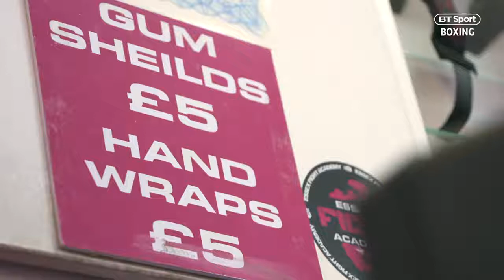Ohara Davies one-on-one interview | Youth crime, training with Mayweather, retirement and more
Ohara Davies sits down for an in-depth chat with No Filter Boxing to discuss everything from knife crime to his career goals. A fascinating watch and a side you rarely see from the outspoken boxer...

Watch world-class boxing live on BT Sport HD.

Read more on upcoming fights on BT Sport and BT Sport Box Office ➡️